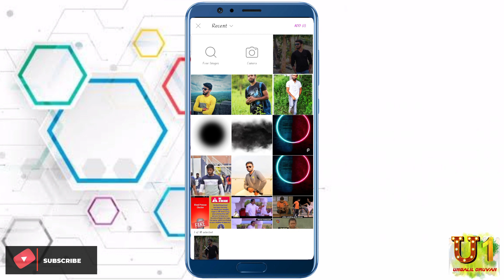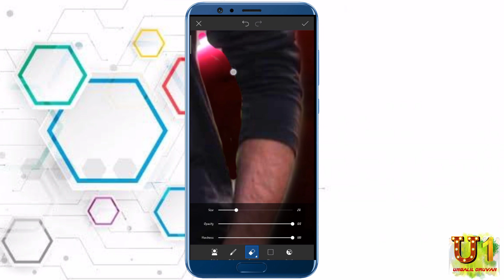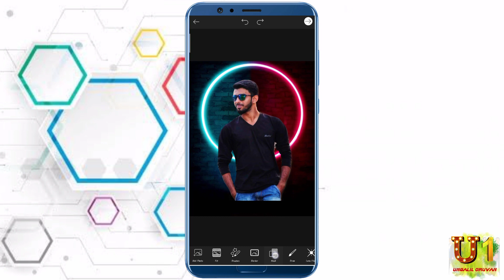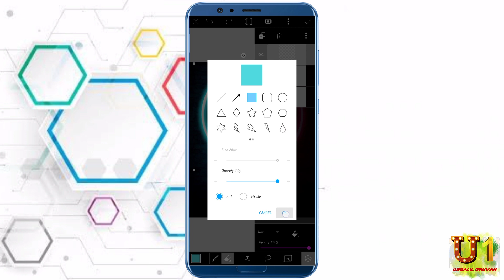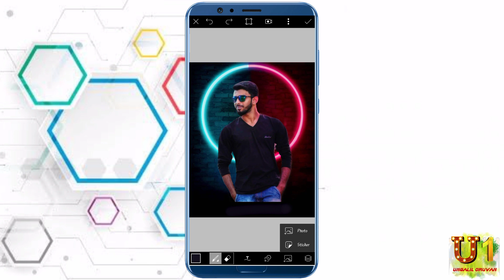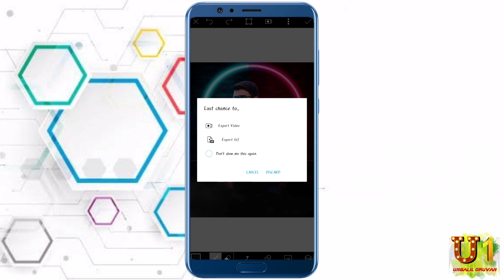picsart photo editing video I mobile photo editing I picsart editing Tamil I PicsArt tutorial I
In this video, you can easily edit any portrait photo into an awesome photo